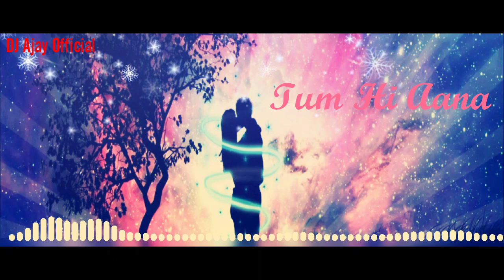Tum Hi Aana (Sad Version) | Marjaavaan | Namita Choudhury | By DJ Ajay Official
1 Like 1000 Thanks 🙏🙏
1 comment 10000 Thanks 🙏🙏🙏

Song – Tum Hi Aana ( Sad Version)
Aditya Dev’s Assitant - Gaurav Singh
Music Label - T-Series

➤Lyrics:
Kya karein?

Magariss baartumhiaana
Iraade phir se jaane ke nahi laana

Meri dehleez se hokar
Bahaarein jab guzarti hain
Yahaan kya dhoop kya saavan
Hawaayein bhi barasti hain

Humein pucho kya hota hai

O...

Koi toh raah woh hogi
Jo mere ghar ko aati hai
Karo peecha sadaaon ka
Suno kya kehna chaahti hai...

Khabar yeh bhi tum hi laana
Bahut aayi gayi yaadein
Magar iss baar tumhi aana

Marjaavaan...
Marjaavaan...

If you think We do miss used of Your Song or use your song without your permission and if you want to remove it Feel free to contact us on our e-mail :- or contact through Social Media ( We take action Within 24hrs )

🔆And